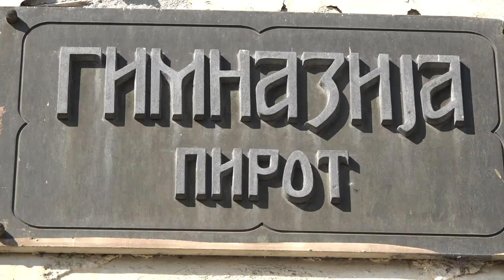USPESI GIMNZIJALACA NA TAKMIČENJIMA